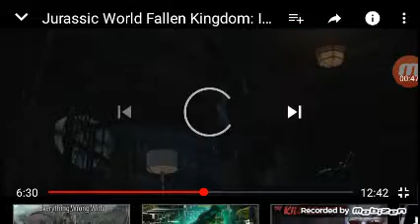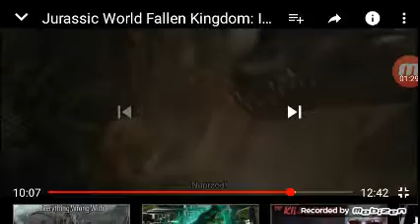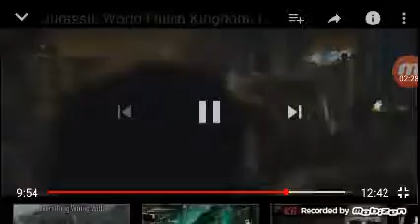Indoraptor tribute: I feel like a monster from skillet